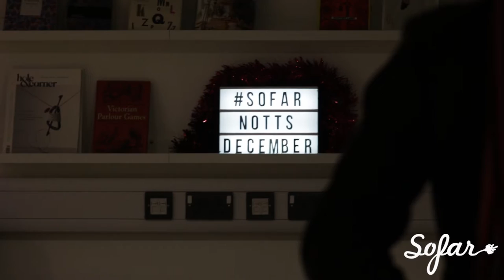Ashfields - It's Me, Not You | Sofar Nottingham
Ashfields performing "It's Me, Not You" at Sofar Nottingham on December 21st, 2016

Artist: Ashfields

Filmed & Edited by: James Huthwaite & Renate Saifutdinova

Audio by: Jake Sharpe & Will Toplis